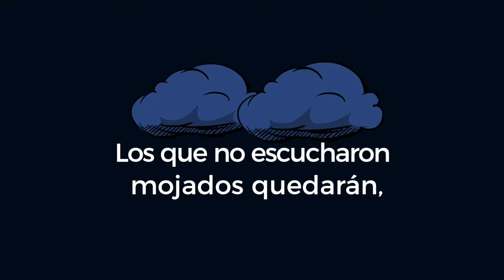4 La historia de Noe - Cantos Infantiles Adventistas